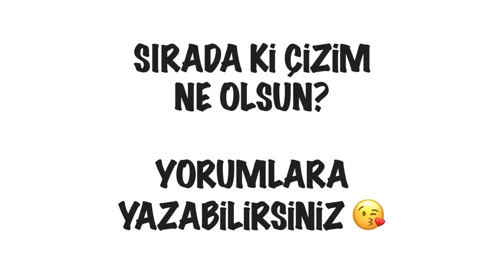Nasıl Çizilir? - Tatlı- Nutella - Resim Çizme - ÇİZİM OKULU